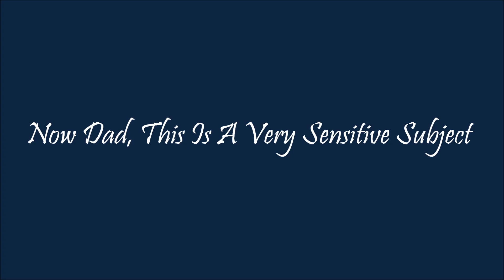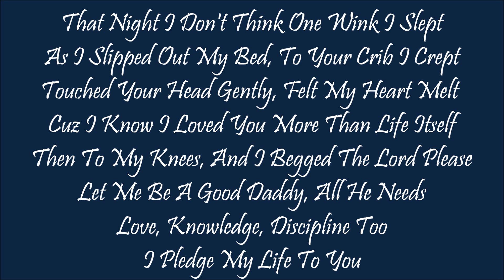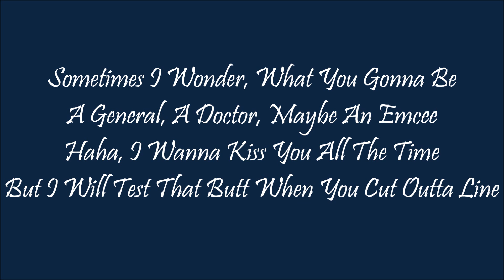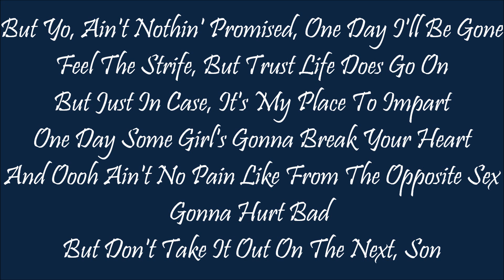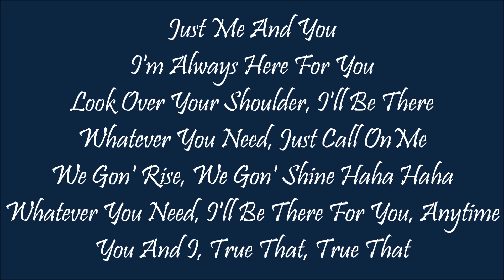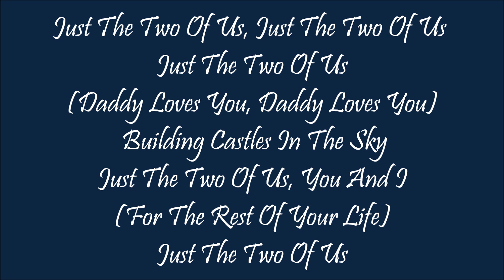Just The Two Of Us|Will Smith|Lyrics|Father's Day Special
Just The Two Of Us by Will Smith